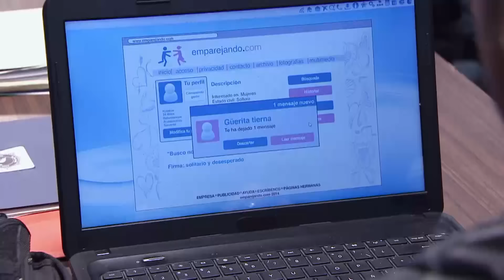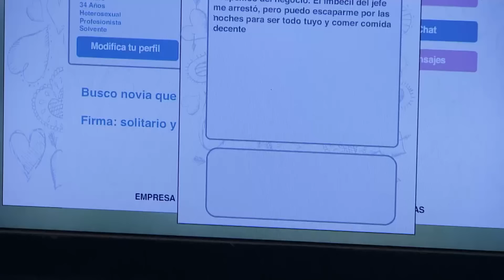Los Miserables | Capítulo 97 | Telemundo Novelas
"Capítulo 97:
Video oficial de la novela de Telemundo Los Miserables. Capítulo 97 Completo: Lucía (Aracely Arámbula) acusa a Liliana (Aylín Mujica) de asesina."

Los miserables:
Es una historia de perseguidores y perseguidos, en la que todos los personajes van tejiendo nudos de suspenso, acción y muerte en un mundo que los obligará a sacar las garras para poder defenderse de sus enemigos, aunque la lucha más dura le tocará justamente a Lucía Durán “Lucha”. Lucía, es una mujer perseguida por la ley pero inocente, que tiene que resistir, luchar y ocultarse tenazmente y con astucia, hasta demostrar su integridad ante su perseguidor, Daniel Ponce, jefe de detectives del departamento de narcóticos y quien es también el hombre al que ella ama. Pese a todas las adversidades la gran disyuntiva será saber si en realidad el amor, la fe y la justicia se lograrán anteponer y vencer por encima de todo lo demás.